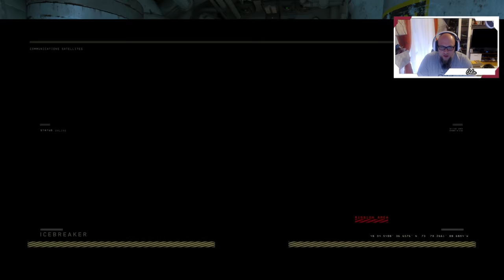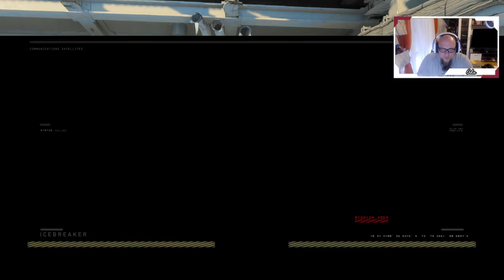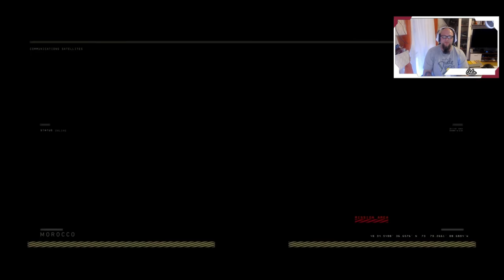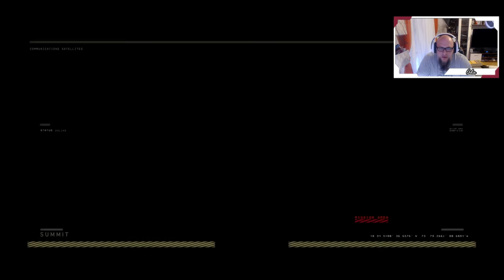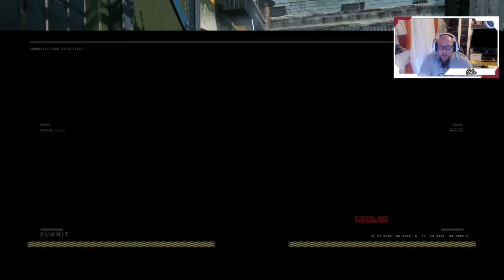Angezockt | Call of Duty Black Ops 4